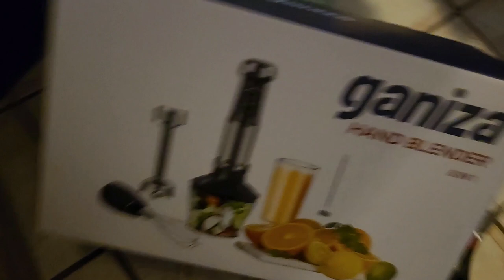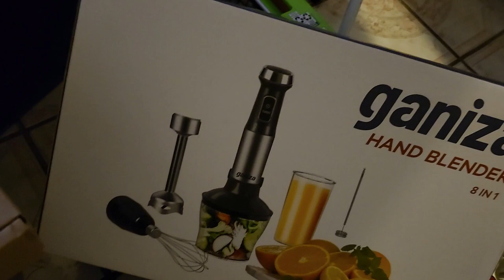Life of a Mompreneur